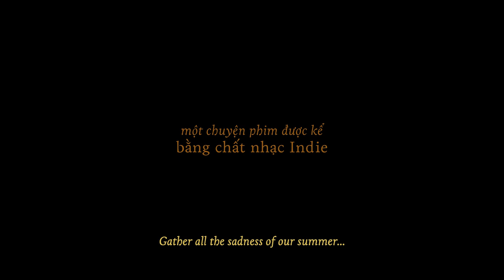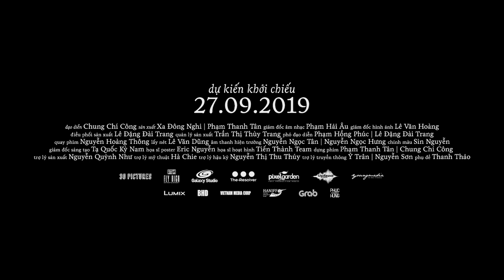Trời Sáng Rồi, Ta Ngủ Đi Thôi | TEASER TRAILER | DKCC 27.09.2019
Những con người trẻ giữa lòng Sài Gòn mộc mạc với âm nhạc và những ước mơ, Trời Sáng Rồi, Ta Ngủ Đi Thôi dự kiến sẽ ra mắt khán giả trên toàn quốc từ ngày 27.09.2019, hứa hẹn là một cơn gió mùa thu mát lành cho điện ảnh Việt tháng 9.
Bài hát được dùng: Sao khóc kìa em (Diệp Hoàng Anh)
Thể loại phim: Âm nhạc – Tâm lý – Hành trình
Đạo diễn: Chung Chí Công
Kịch bản: Chung Chí Công, Hà Quốc Hoàng, Trần Lê Thúy Vy
Giám đốc âm nhạc: Phạm Hải Âu
Diễn viên: Hà Quốc Hoàng, Trần Lê Thúy Vy
Đơn vị sản xuất: 30 Pictures
Đơn vị phát hành: Galaxy Studio (Việt Nam).
Khởi chiếu dự kiến: 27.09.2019